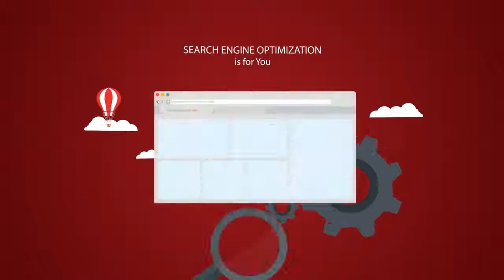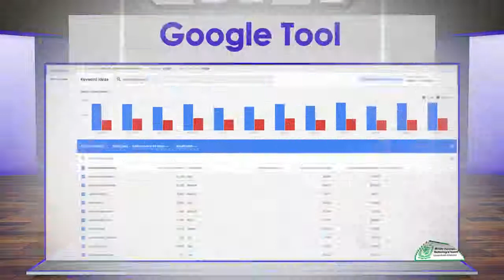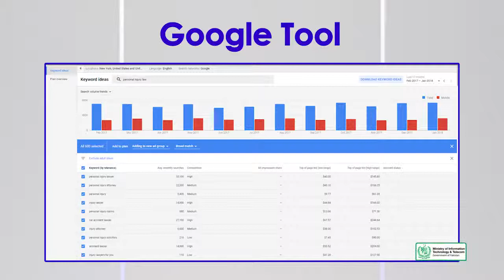SEO Topic 32 SEO Keyword Research What is Keyword Research